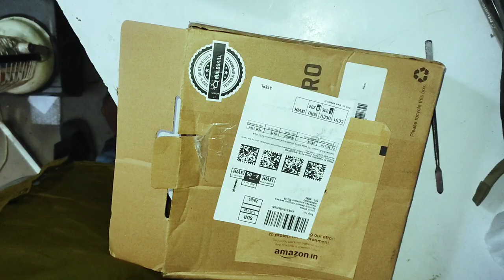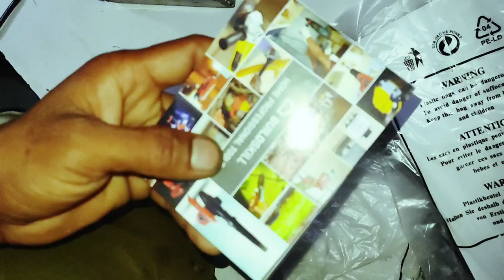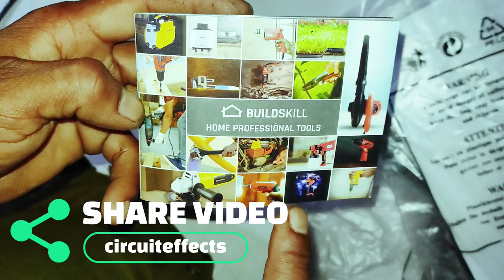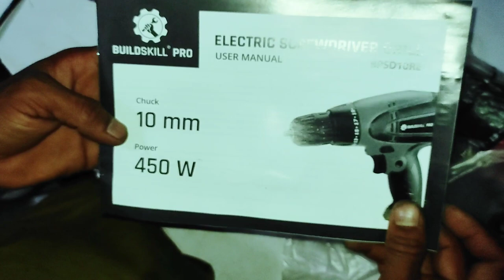unboxing electric screwdriver drill machine ||buildskill BBPSD10RE Pro screwdriver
logic circuit  👇👇☺️

lhello friends 👋👋

please 👇

please

today video

unboxing electricscrewdriver drillmachine ||buildskill BBPSD10RE Pro screwdriver

product links
electric screwdriver drill

logic circuit